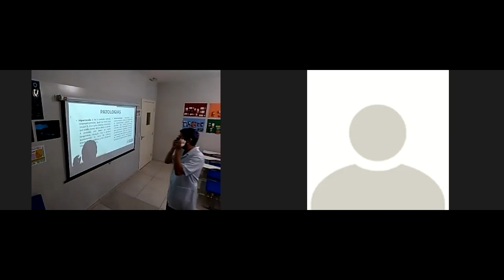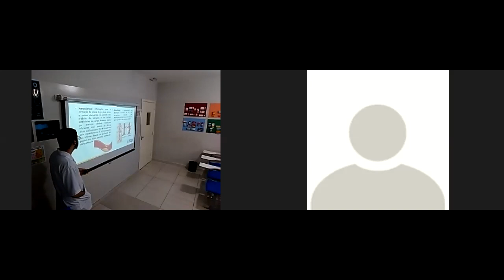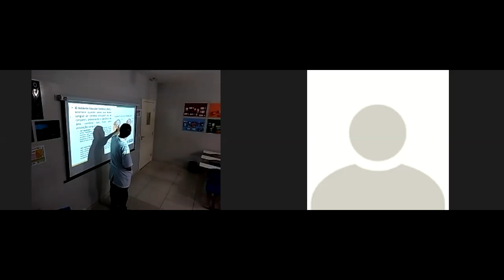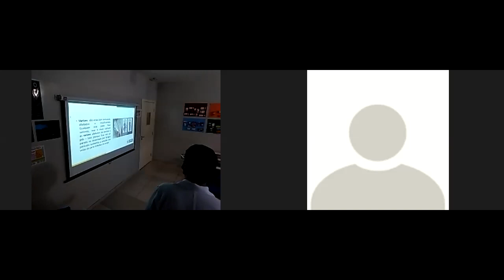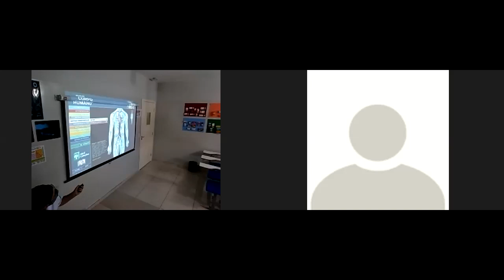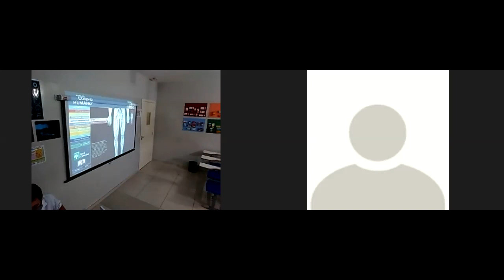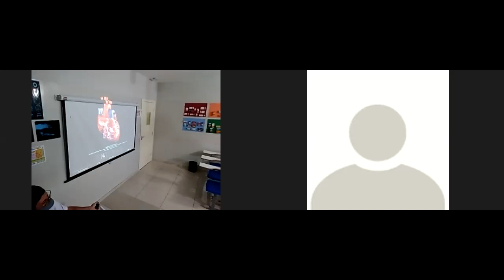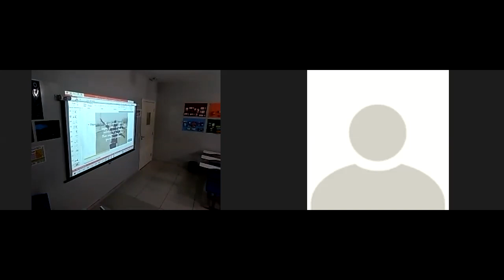20 atf 01 21 10 parte 2